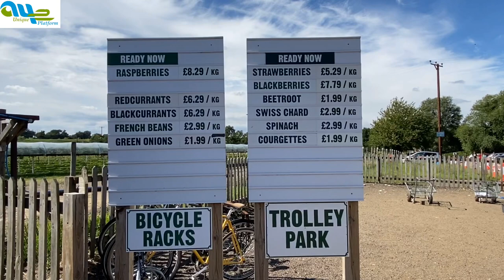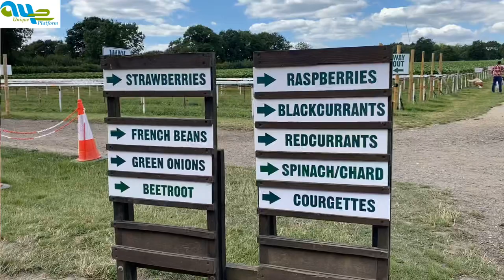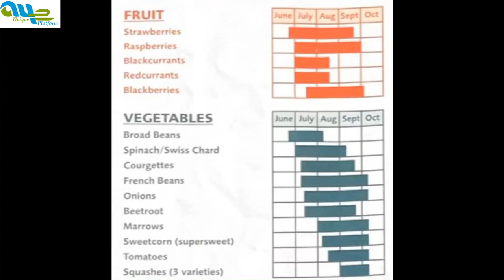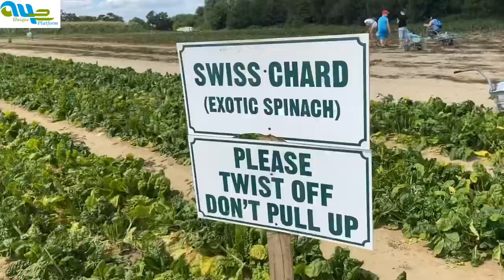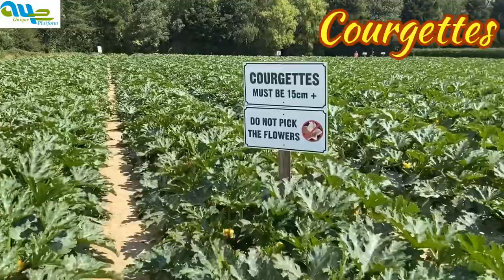Pick your own Fruits and Vegetables | London Vlog | a4e unique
Pick your own fruits and vegetables farm is a wonderful experience where we pick your own fruits and vegetables which your require directly from the farm and take it home.

Pick your own fruits and vegetables is a unique interesting  to see the fruits and vegetables from the farm and take it which ever is good and we like. It’s really amazing and all the pick your own fruits and vegetables are captured in this video to give you a real feel as if you were there in that farm.

a4e Utube Tricks Channel